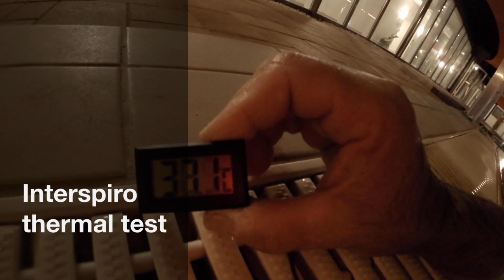Interspiro Aga full face mask thermal test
I dive into thermal water on 40 C (104 F) with Interspiro Aga full face mask.
The mask was perfect, no problem happend.

This will be a test series, I will test reductors on extreme conditions eg. high heat.